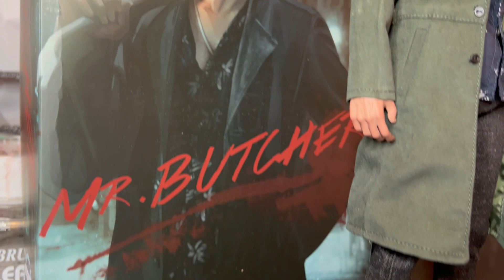🔥SooSooToys The Boys Butcher 1/6 - Figura sin licencia🔥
Saludos Frikis! en el dia de hoy les traigo la figura de SooSooToys The Boys Butcher 1/6